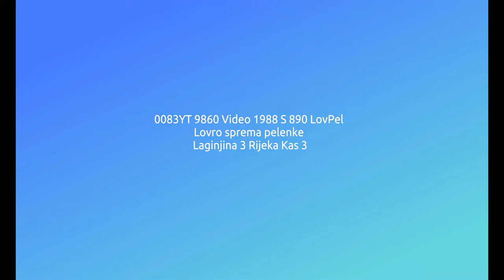0083YT 9860 Video 1988 S 890 LovPel Lovro sprema pelenke Kas 3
0083YT 9860 Video 1988 S 890 LovPel Lovro sprema pelenke Kas 3